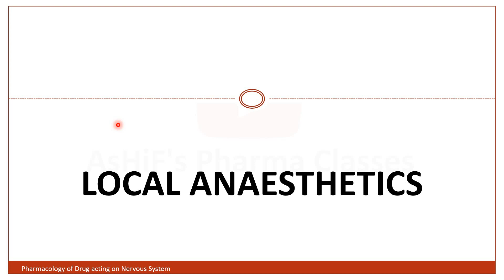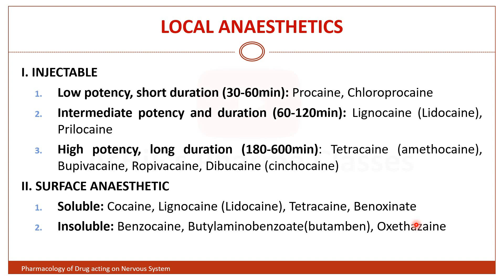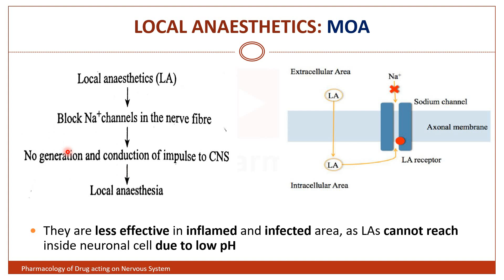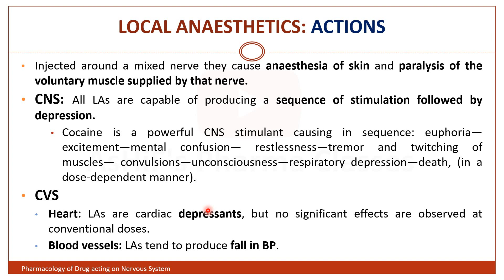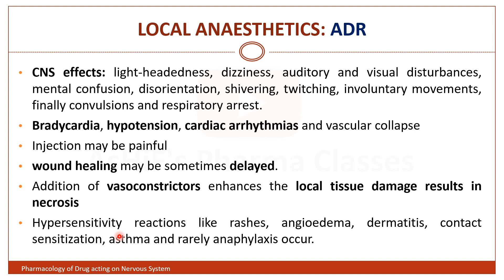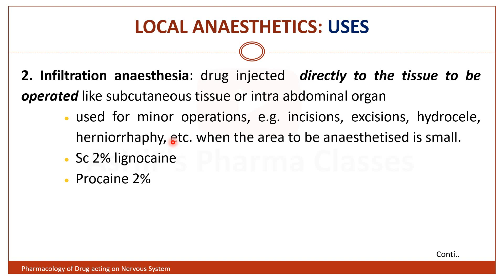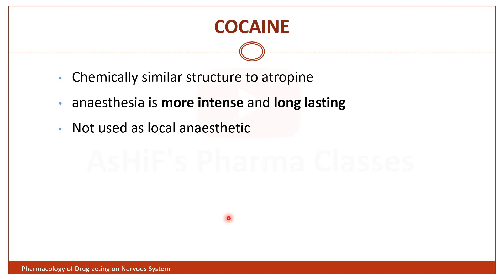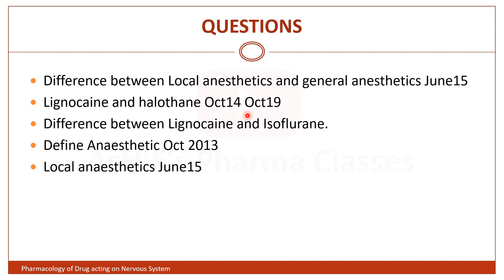LOCAL ANAESTHETICS: Pharmacology: MALAYALAM: Lidocaine/Lignocaine:Tetracaine: Procaine: Cocaine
Pharmacology of Drugs used in  Nervous system